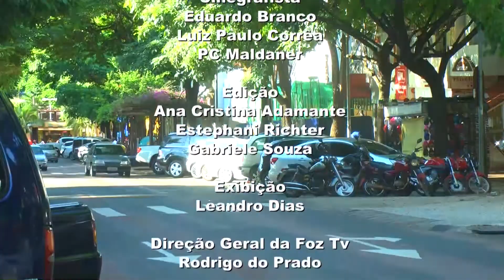UDC NOTICIAS 18 03 2016 BLOCO 03